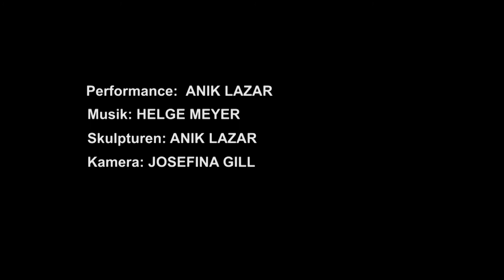ANIK LAZAR feat. HELGE MEYER: FIGURA SERPENTINATA (sick snake - dance the sculpture)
Tanzperformance zur P/ART, producers artfair 2013
Performance: Anik Lazar
Kamera: Josefina Gill